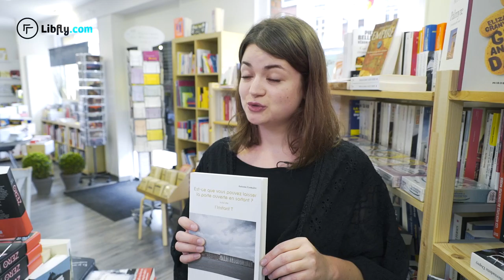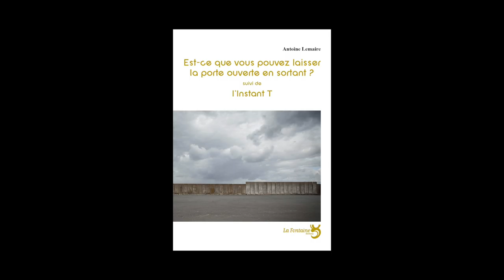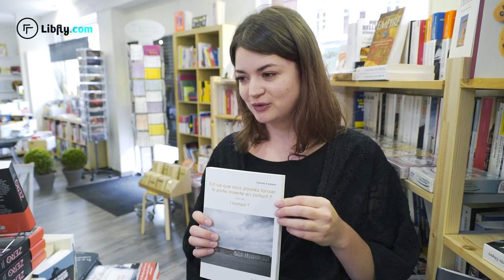Soazic Courbet conseille la lecture de Est-ce que vous pouvez laisser la porte ouverte en sortant ?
Soazic Courbet, libraire de la librairie Dialogues Théâtre et éditrice aux éditions La Fontaine et...membre de l'association Libr'aire, conseille la lecture de Est-ce que vous pouvez laisser la porte ouverte en sortant ? et L'instant T, d'Antoine Lemaire publié aux éditions La Fontaine.